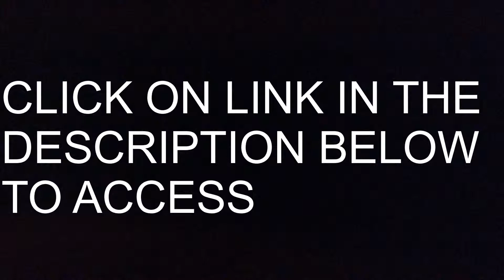North States 3-in-1 Metal Superyard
North States 3-in-1 Metal Superyard - 144 inches Long Play Yard Create